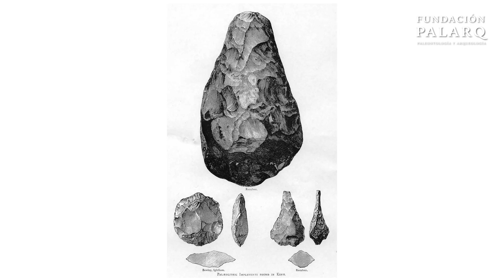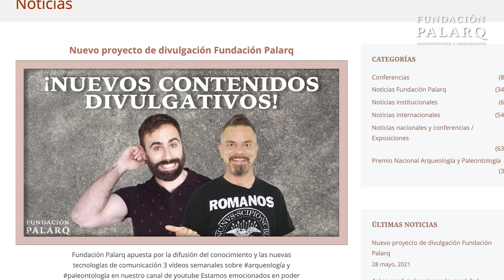El Difusionismo: Explorando las Raíces y Teorías en Arqueología y Paleontología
En este fascinante vídeo nos sumergimos en el mundo del difusionismo, una corriente teórica clave en las escuelas arqueológicas occidentales desde finales del siglo XIX. Analizamos su asociación con la Escuela Cultural Historicista y cómo pioneros como Friedrich Ratzel y Leo Frobenius influyeron en la teoría con sus conceptos de "centros nucleares" y "Kulturkreise". Exploramos las ideas audaces y monocéntricas de Grafton Elliot Smith, así como la perspectiva policéntrica de la Escuela de Viena con figuras como Wilhelm Schmidt y Fritz Graebner.

Este vídeo también destaca los centros difusionistas clave y las críticas que ha enfrentado el difusionismo, incluyendo las teorías de Clark Wissler y Vere Gordon Childe. Con un enfoque en la evolución del difusionismo hacia la aceptación del "préstamo cultural" y la consideración de teorías alternativas como el evolucionismo cultural y el procesualismo, ofrecemos una visión completa de cómo esta teoría ha moldeado nuestra comprensión de la evolución cultural y las interconexiones entre civilizaciones.